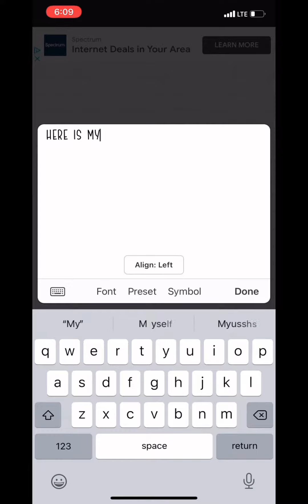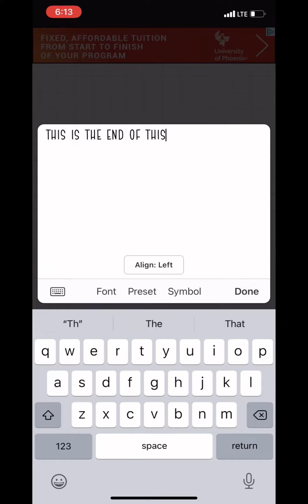My Shower Routine In 1 Minute